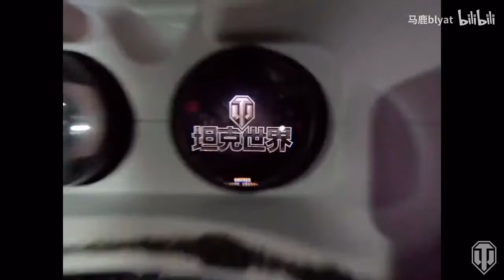World of Tanks Fans Build an EPIC Real-Life Tank Team! 🚀🔥